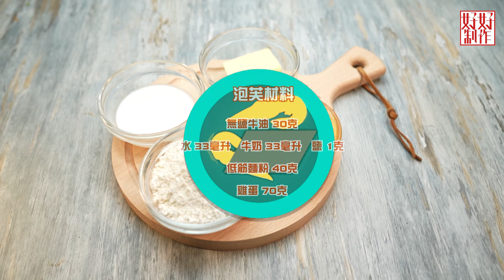【甜蜜蜜食譜】法式燉蛋泡芙 ｜一味傍身 世界通行｜Chef4李安生( Anson)五星級酒店副廚師長主理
李安生 法式燉蛋泡芙
燉蛋材料 :
蛋黃 3隻
忌廉200毫升
雲呢拿膏 5毫升

牛油脆皮材料:
牛油 35克
粟膠 少許

泡芙材料 :
無鹽牛油 30克
水 33毫升
牛奶 33毫升
鹽 1克
低筋麵粉 40克
雞蛋 70克

燉蛋做法 :
1.將蛋黃及白砂糖拌勻
2. 放入加熱牛奶，熱忌廉，雲呢拿膏拌勻
3. 將材料放入保鮮袋，用低溫棒78度浸1小時，備用

牛油脆皮做法 :
1.將牛油，白砂糖，低筋麵粉用手搓勻，放在牛油紙上，用棍壓平，放雪櫃備用

泡芙做法:
1.將牛油，水，牛奶，鹽，低筋麵粉煮熱，熄火後放入蛋液快速拌勻
2. 放入唧袋，唧成粒狀，再放上牛油脆皮
3. 放入焗爐，以190度焗12分鐘，再調低至160度焗10分鐘

組合:
1.泡芙出爐後切開，放入燉蛋漿，再入爐以200度焗4分鐘，關火後再焗10分鐘才取出
 2.取出泡芙，在頂部下粟膠及砂糖，用火槍燒成金黃色，完成